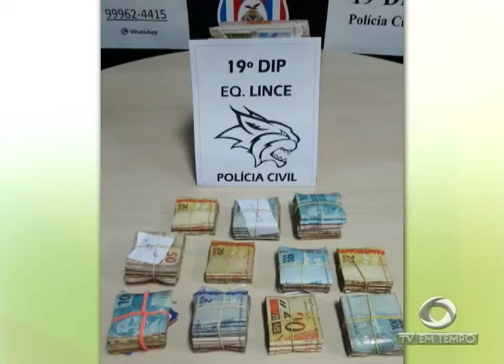Boletim Em Tempo (14.09.2017) Manhã